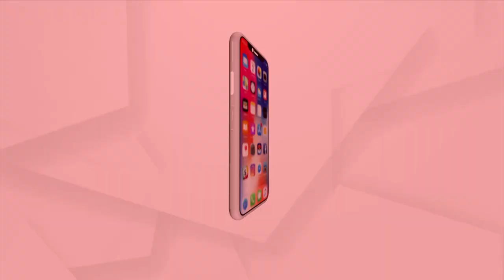BJP Leader Bijoy Mohapatra On Chargesheet Filed In Naba Das Death Case